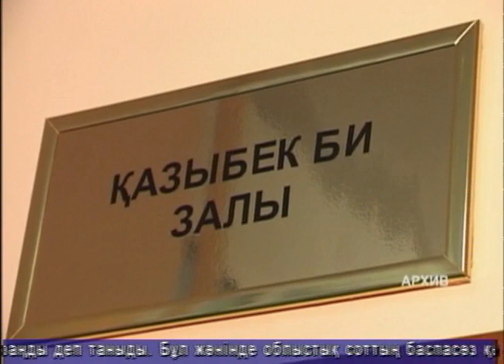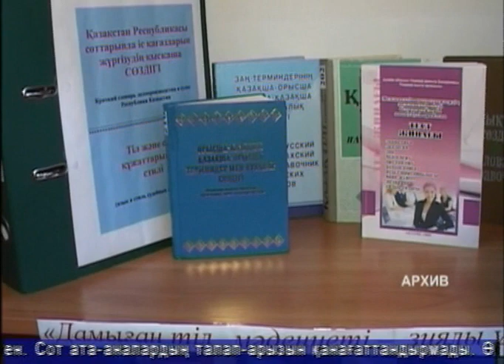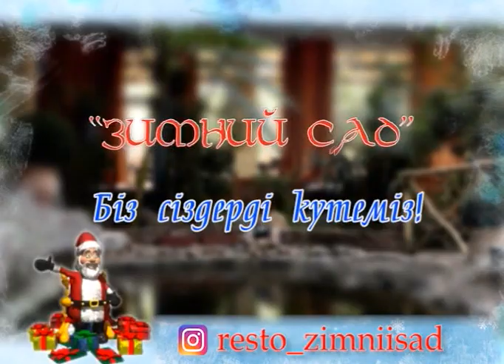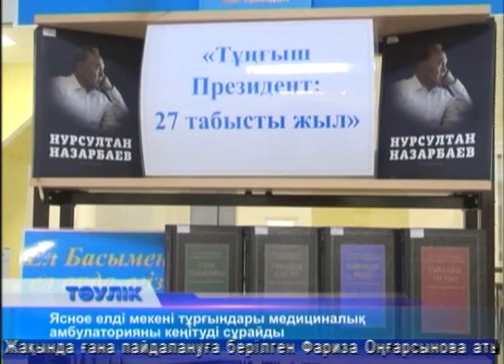Тәулік (Рика ТВ) 27 қараша 2018 жыл